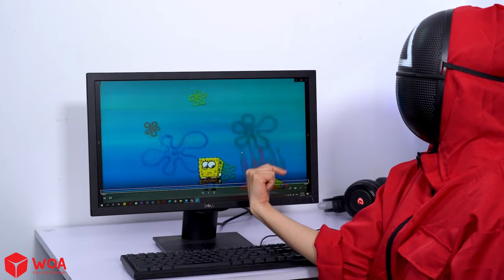Spongebob Pero Está Viendo Saltos De Autos A Alta Velocidad | BeamNG Drive Crashes Reaction!